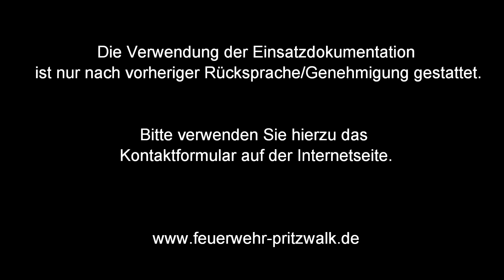Wohnungsbrand Bergstraße Pritzwalk - Person im Haus - 22.09.2013 - Feuerwehr Pritzwalk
Ein Bürger bemerkte in der Bergstraße Qualm, welcher aus einem Fenster drang und meldete dies der Leitstelle Potsdam.
Ein Rettungswagen sowie die FF Pritzwalk bekamen unter dem Stichwort „Mittelbrand, Qualm aus Fenster" ihren Einsatzalarm.
Vor Ort erhielten die Kameraden die Information, es sei eine Person (vermutlich der Bewohner) im Haus vermisst. Zwei Trupps unter Atemschutz gingen parallel...